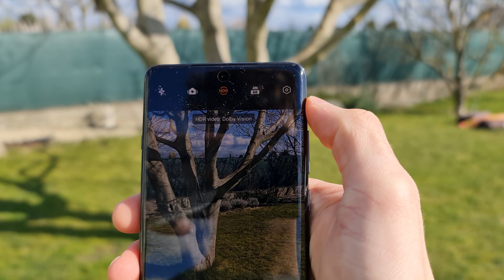OnePlus 12 - bez kompromisov! [recenzia]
OnePlus 12 je jeden z mála mobilov, ku ktorému sa nevedel nájsť žiadne výhrady. Je to určite jeden z najlepších mobilov, aké som kedy používal.

0:00 Úvod
0:16 Displej
1:10 Dizajn
3:15 Fotoaparáty - špecifikácie
3:50 Fotky
6:38 Zoom
7:30 Makro
8:02 Video
9:16 Funkcie fotoaparátov
11:46 Procesor + používanie
13:02 Software funkcie
14:36 Batéria
17:20 Ďalšie features
18:19 Cena
18:34 Zhodnotenie
19:33 Like, odber...